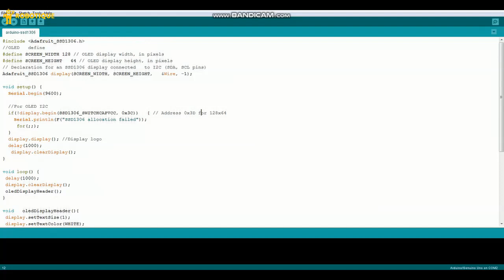المتصلة بلوحة الأردوينو SSD1306 عرض النص على شاشة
لمزيد المعطيات يمكنك زيارة هذه الصفحة